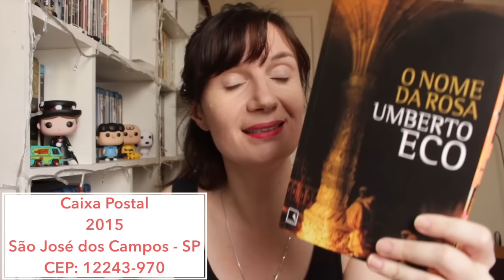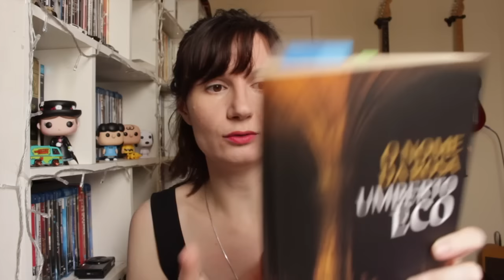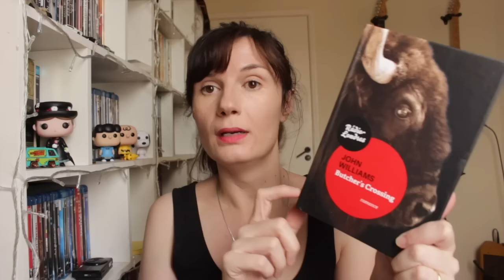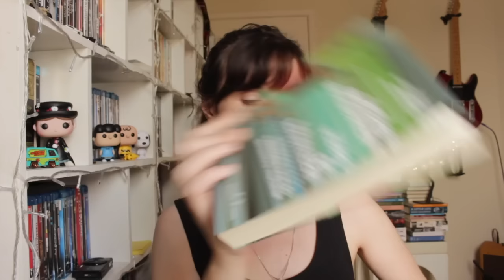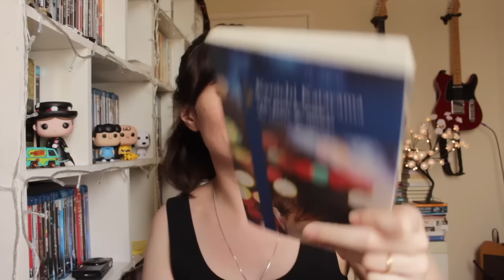Você Escolhe #42 + O que eu estou lendo | Janeiro de 2017 | Tatiana Feltrin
Compre na Amazon através deste link e ajude a manter o canal! \o/

Opções do Você Escolhe #42:

1.  Butcher’s Crossing (John Williams)
2. Vozes de Tchernóbil (Svetlana Aleksiévitch)
3. Quem mexeu no meu queijo? (Spencer Johnson, M. D.)
4. F (Antônio Xerxenesky)
5. Um grito de amor do centro do mundo (Kyochi Katayama)

Nos Correios:
Caixa postal:
2015
São José dos Campos - SP
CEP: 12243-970